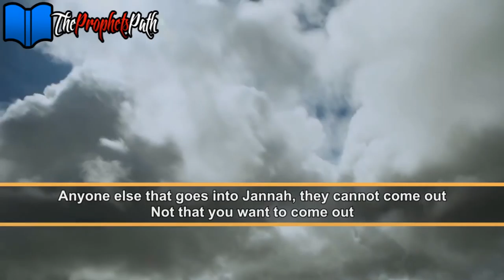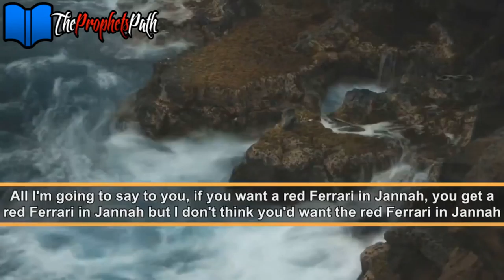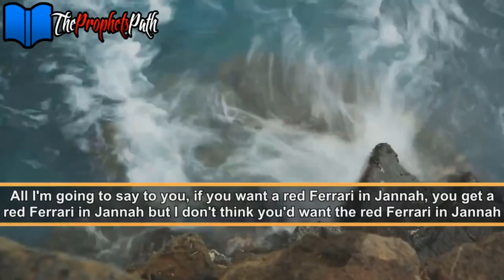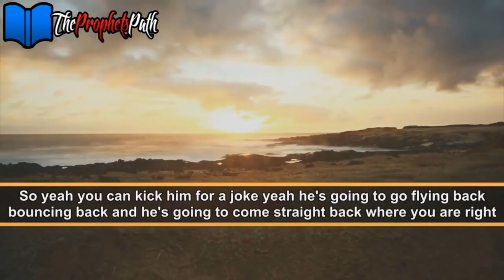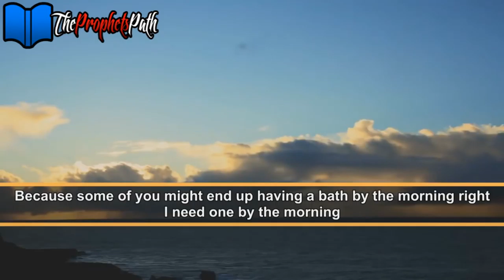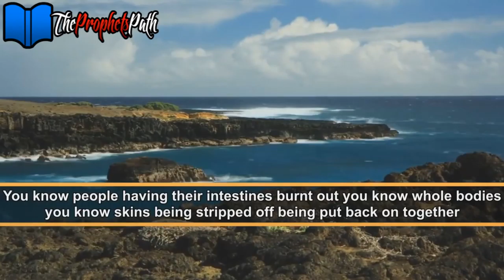Just Imagine Jannah - Talash Peace